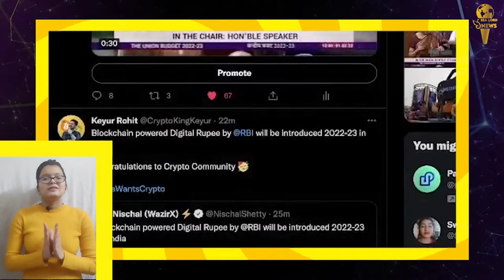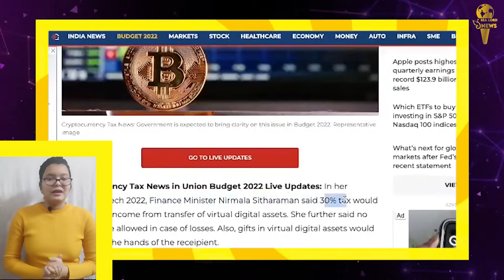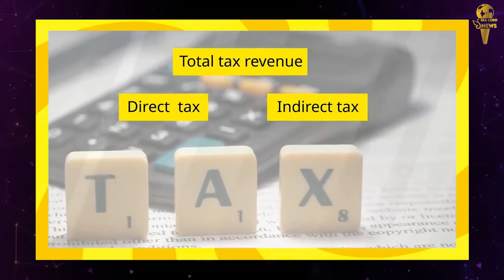BUDGEt -2022 की पूरी जानकारी || SeaLord News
केंद्रीय बजट (Union Budget) पेश करना एक पुरानी परंपरा है, जो देश की आजादी से पहले ही शुरू हो गई थी. लेकिन वक्त के साथ इसमें काफी बदलाव और सुधार किए गए. बजट ब्रीफकेस के रूप में शुरू हुआ था, लेकिन वह पिछले साल पारंपरिक बही खाता’ में बदल गया और इस बार इसे इलेक्ट्रॉनिक टैबलेट के साथ बदल दिया गया.

हमारा चैनल करेंट अफेयर्स, व्यापार, राजनीति, खेल और मनोरंजन
पर सभी नवीनतम समाचारों को शामिल करता है।